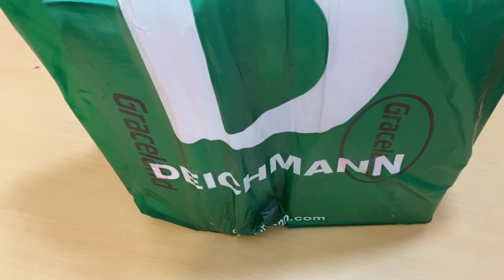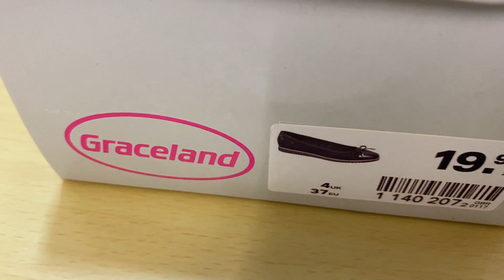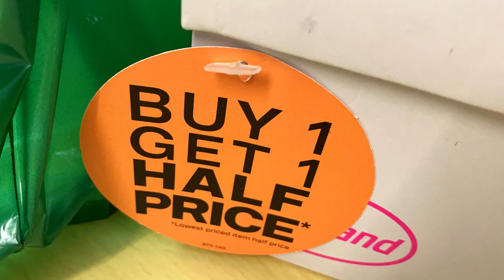Deichmann Haul | August , 2020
Deichmann SE , What i purchased in Summer / 2020